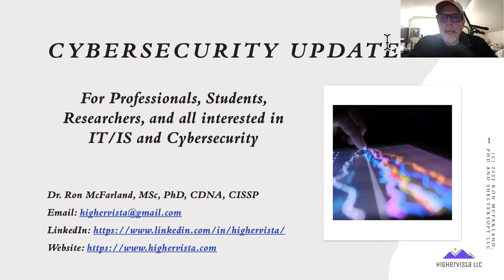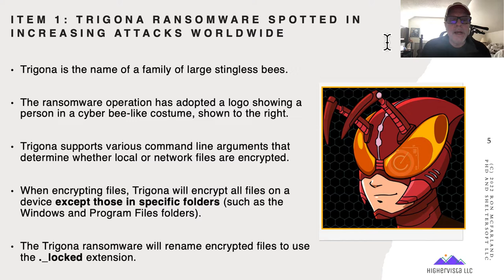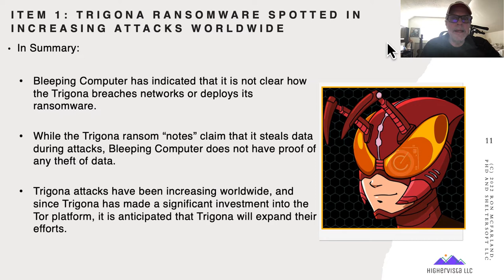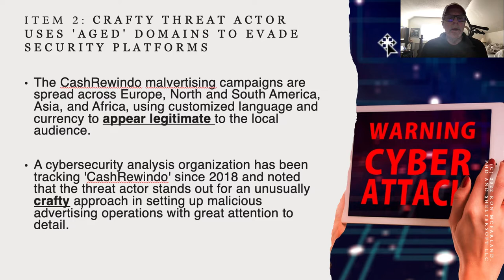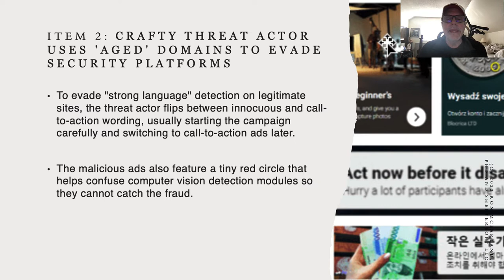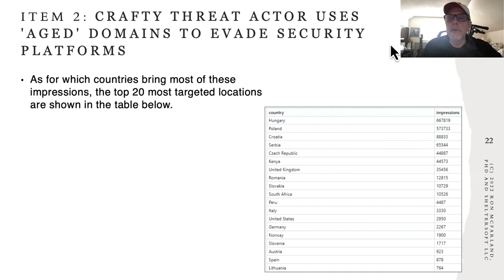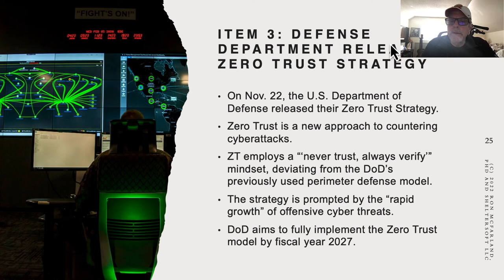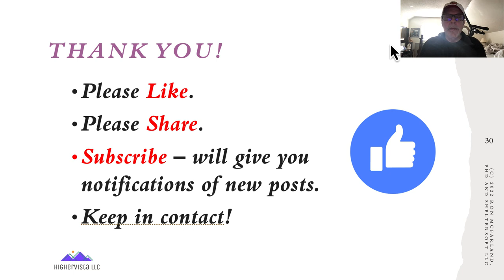Cybersecurity Update December 2 2022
About the “Cybersecurity Update:”

The Cybersecurity Update is a periodic post in Medium and contains news about Cybersecurity, Information Technology, Network Security, and Securing our IoT/SCADA Networks and Databases. Updates are selected items taken from publicly available resources and present a select set of items to support learning about Cybersecurity. Aside from the news being presented, a discussion of approaches that a cybersecurity professional (or individual) can take pertaining to the updates is also discussed. The intention is to not only bring you the cybersecurity news, but to also discuss with your possible strategies of addressing items posted in the cybersecurity update. Please follow along. Please send me any additional suggestions for addressing any of the updates, suggestions for videos/content that you’d like to see/read, or just keep in contact. My info is provided in the “About the Author” section at the end of this article.

Topics Today:

Topic 1: Trigona ransomware spotted in increasing attacks worldwide
Topic 2: Crafty threat actor uses 'aged' domains to evade security platforms
Topic 3: Defense Department Releases Zero Trust Strategy

Ron McFarland, PhD, CISSP is a Senior Cybersecurity Consultant at CMTC (California Manufacturing Technology Consulting) in Torrance, CA. He received his doctorate from NSU’s School of Engineering and Computer Science, MSc in Computer Science from Arizona State University, and a Post-Doc graduate research program in Cyber Security Technologies from the University of Maryland. He taught Cisco CCNA (Cisco Certified Network Associate), CCNP (Cisco Certified Network Professional), CCDA (Design), CCNA-Security and other Cisco courses and was honored with the Cisco Academy Instructor (CAI) Excellence Award in 2010, 2011, and 2012 for excellence in teaching. He also holds multiple security certifications including the prestigious Certified Information Systems Security Professional (CISSP) certification and several Cisco certifications.

CONTACT Dr. Ron McFarland, PhD, MSc, CDNA, CISSP